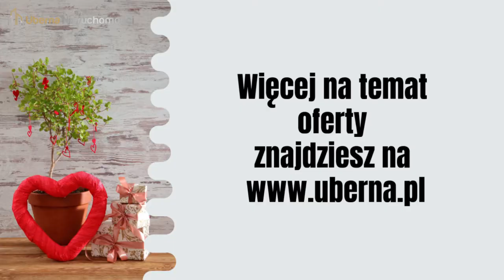Dom parterowy na wsi